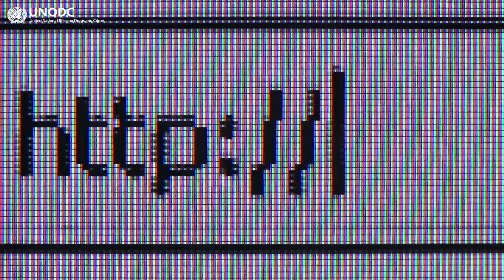استعمال وإساءة استعمال التكنولوجيا